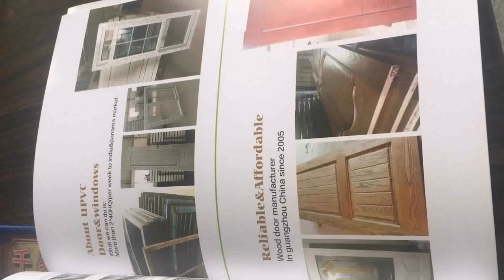House Single Door Design Indian Style (see description)